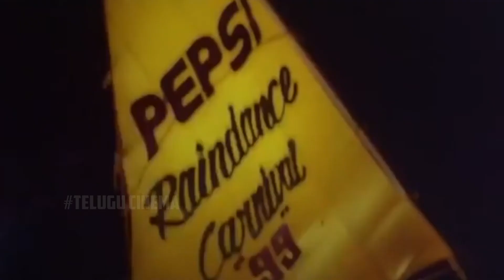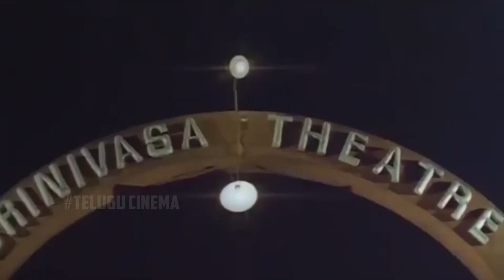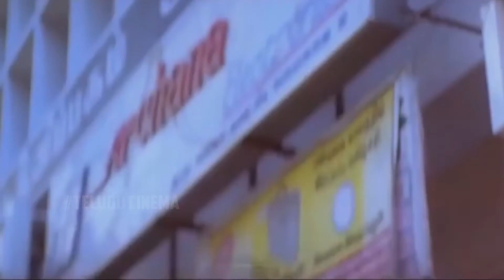Action Scene || Adbutham Telugu Movie || Ajith, Shalini, Raghuvaran, || HD